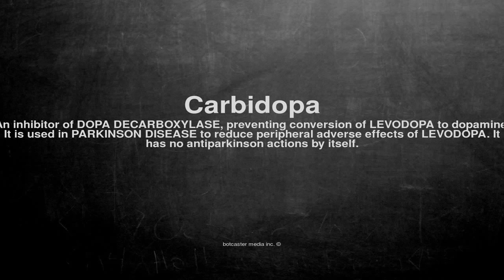Medical vocabulary: What does Carbidopa mean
What does Carbidopa mean in English?